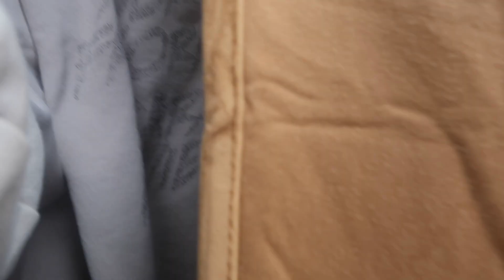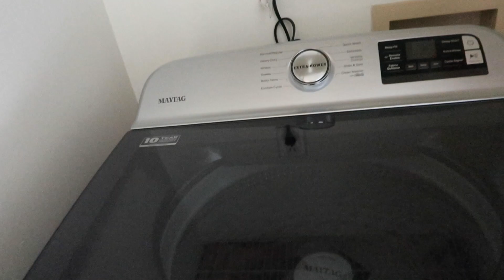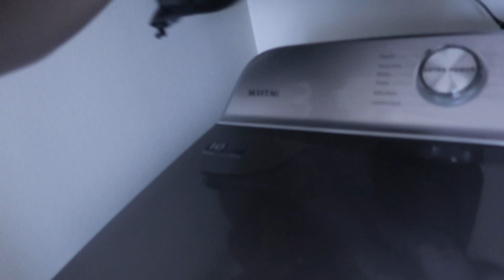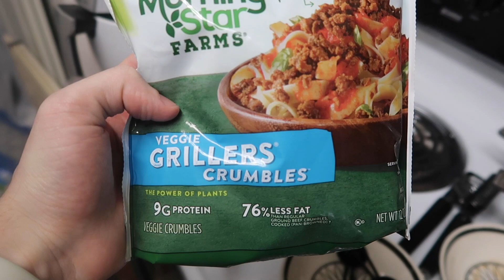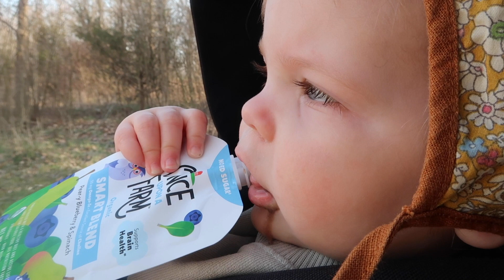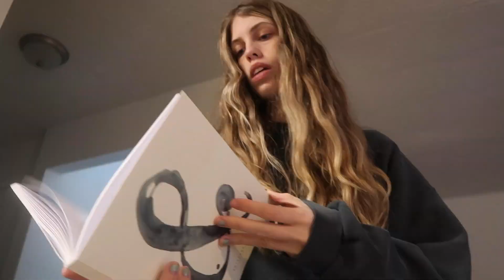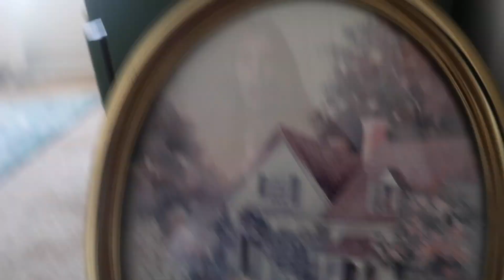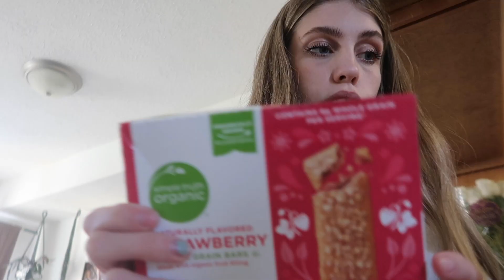long cozy vlog: stay at home mom things + new washer and dryer + dinner recipes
FOLLOW! @maliyahjoynortham

Let me know what you’d like linked and I’ll update here🥰